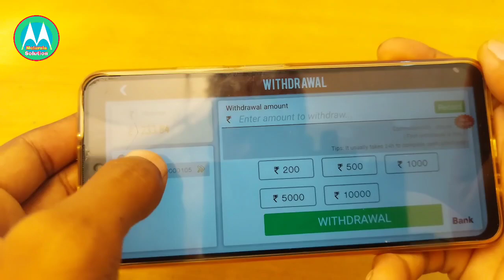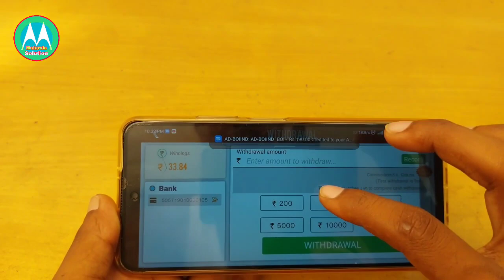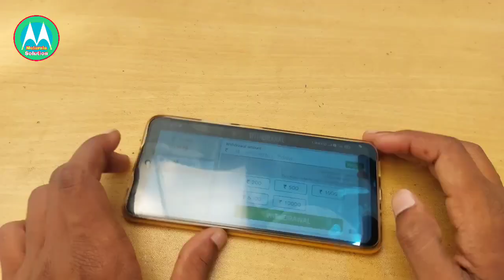how to withdraw money from teen patti / teen patti real cash game money transfer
how to without money from YouTube

The more friends you share, the more bonus you win. Download the game binding  phone number and get ₹10 immediately. Click to download